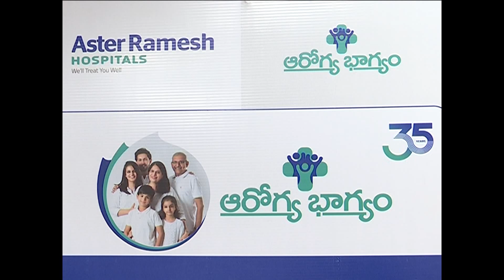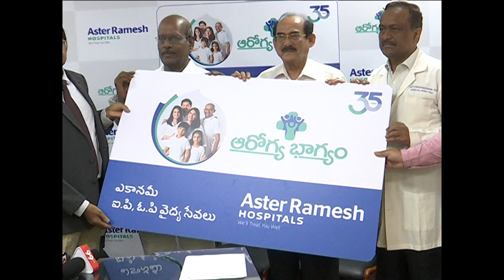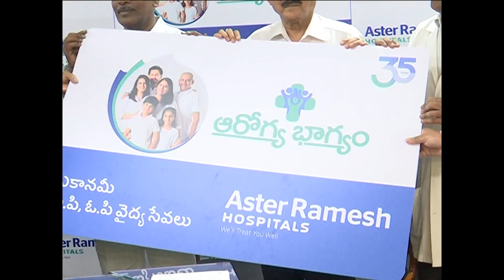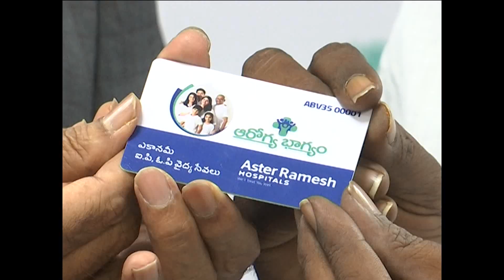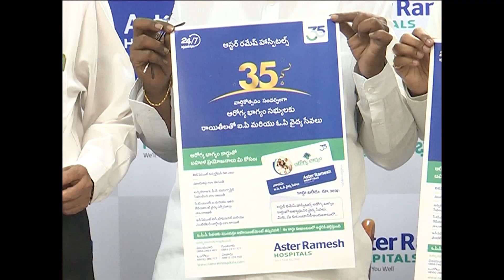రమేష్ హాస్పిటల్ లో "ఆరోగ్య భాగ్యం" పధకం ద్వారా వైద్య సేవల పై 25 % రాయితీ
రమేష్ హాస్పిటల్ నెట్వర్క్ లో "ఆరోగ్య భాగ్యం" పధకం ద్వారా వైద్య సేవల పై 25 % రాయితీ కల్పిస్తునట్టు md రమేష్ బాబు తెలిపారు .విజయవాడ లో 35 ఇయర్స్ వేడుకల సందర్బంగా మీడియా సమావేశం ఏర్పాటు చేసి ఆరోగ్య భాగ్యం కార్డ్ ను విజయవాడ ఛాంబర్ అఫ్ కామర్స్ అండ్ ఇండస్ట్రీ ప్రెసిడెంట్ విద్యదర్రావు ఆవిష్కరించారు .ఈ సందర్బంగా వారు మాట్లాడుతూ 300 రూపాయల ఈ హెల్త్ కార్డు ద్వారా అన్ని వైద్య సేవల పై 25 % రాయితీ కల్పిస్తునట్టు తెలిపారు .ఆంధ్రప్రదేశ్ లో 5G నెట్వర్క్ తో టెలిమెడిసిన్ ,టెలి అమ్బులన్సు మొదలైన అత్యదునిక వైద్య సేవలు అందిస్తునట్టు తెలిపారు .సామజిక బాద్యత గా ఇప్పటి వరకు లక్ష మంది ప్రజలకు బేసిక్ లైఫ్ సపోర్ట్ శిక్షణ ఇచ్చమని తెలిపారు .కేంద్ర ,రాష్ట్ర ప్రబుత్వ ల ఆయుష్మాన్ భారత్ ,ఆరోగ్యశ్రీ లాంటి సేవలు అందుబాటులో వున్నాయని తెలిపారు .